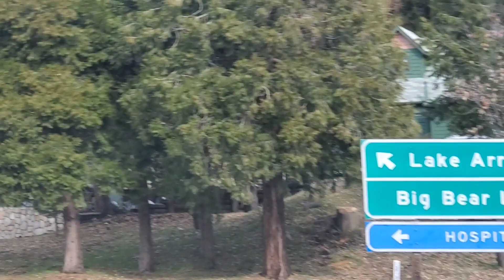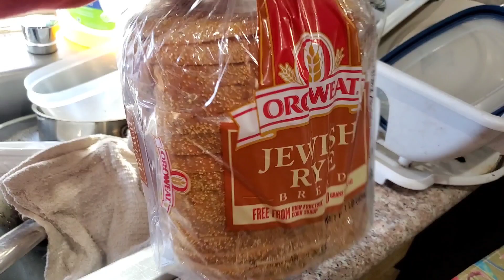First Grocery 2023// aguy kamahal na kumain